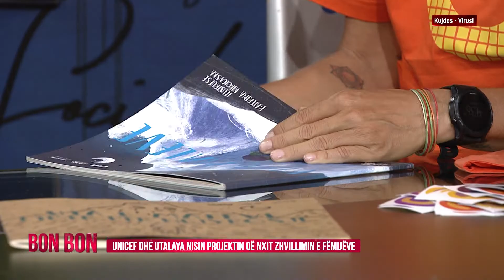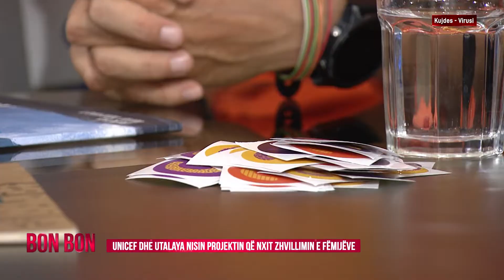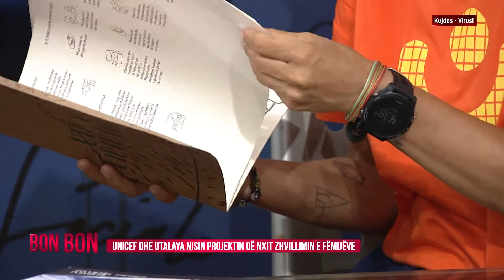UNICEF DHE UTALAYA NISIN PROJEKTIN QË NXIT ZHVILLIMIN E FËMIJËVE 14.09.2020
Ne studio: Uta Ibrahimi, fondacioni Utalaya
Dafina Krasniqi, UNICEF